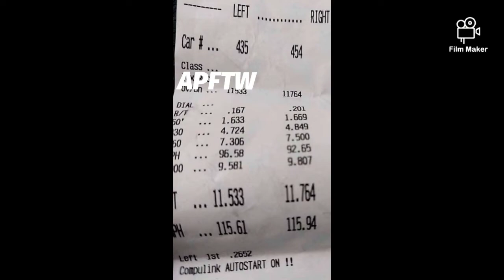La Negra Vs 408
My good friends at Antonio Performance and Allout tuning putting un work with this all motor 6.2l